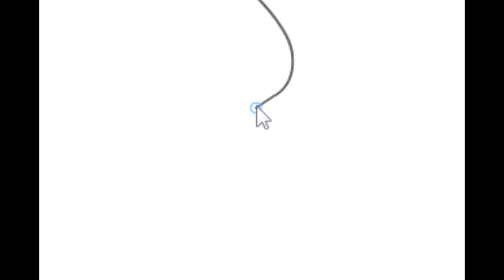definition language | لغة التعريف